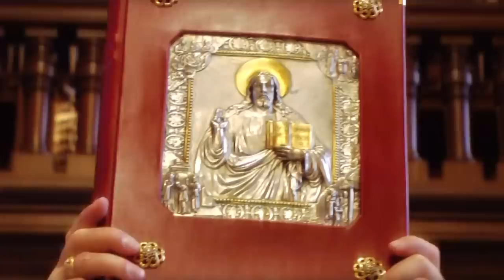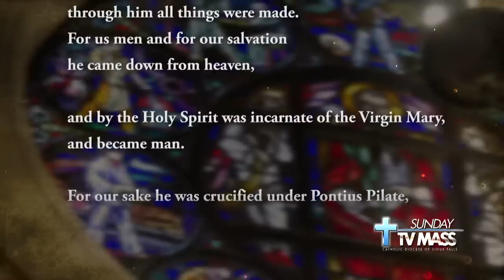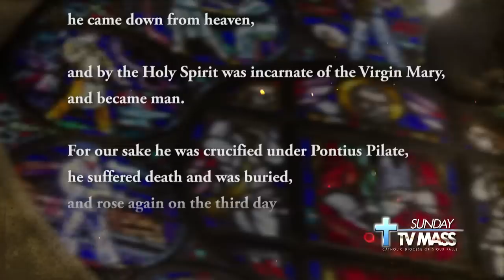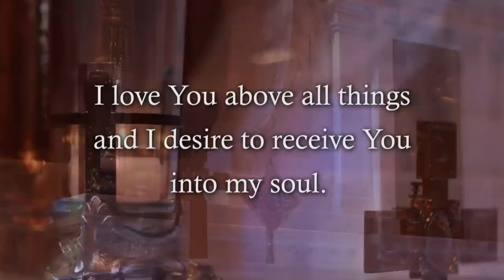Sunday TV Mass - July 12, 2020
15th Sunday in Ordinary Time

Liturgy Guide for the Week from the Cathedral of Saint Joseph
(contains readings and music verses to follow along)

Opening Hymn - Father, We Thank Thee
Response - The seed that falls on good ground will yield a fruitful harvest.
Second Reading - Romans 8:18-23
Offertory Hymn - I Sing the Mighty Power of God
Closing Hymn - Holy God, We Praise Thy Name